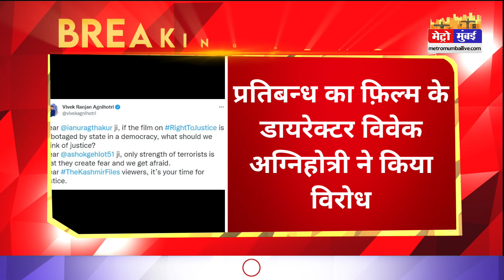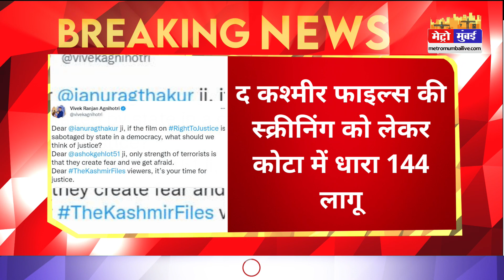फ़िल्म 'द कश्मीर फाइल्स' की स्क्रीनिंग को लेकर धारा 144 लागू, फ़िल्म के डायरेक्टर भड़कें | Metro Mumbai